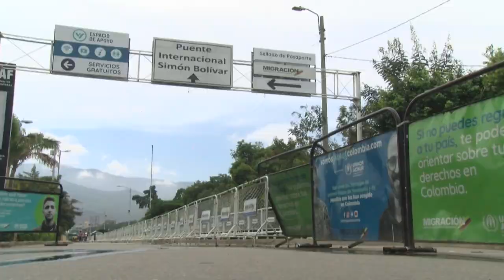Maduro pide a Colombia coordinar reapertura de frontera con Venezuela: "Por las malas, nada" | AFP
El presidente de Venezuela, Nicolás Maduro, pidió el domingo a Colombia coordinar la reapertura de la frontera común frente a los planes del gobierno de Iván Duque para reabrirla el 1 de junio, y advirtió que "nada unilateral va a funcionar".